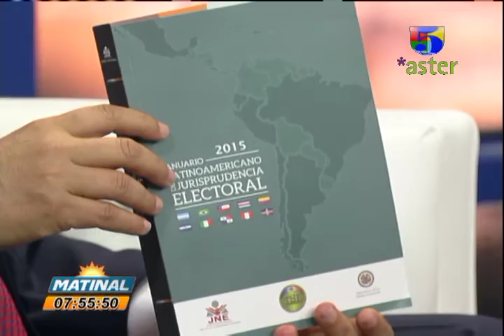Mag. José M. Hernández Peguero y Cristóbal Fernández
Nos Visitaron el Mag. del Tribunal Superior Electoral, José Manuel Hernández Peguero y Cristóbal Fernández, de la Comisión de observación electoral de la OEA, con quienes conversamos sobre el proceso electoral en la República Dominicana y los aspectos de observación de la OEA